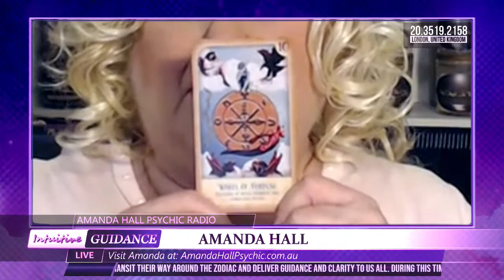Amanda Hall Psychic - June 15, 2021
Show: Amanda Hall Psychic
Host: Amanda Hall
Date: June 15, 2021